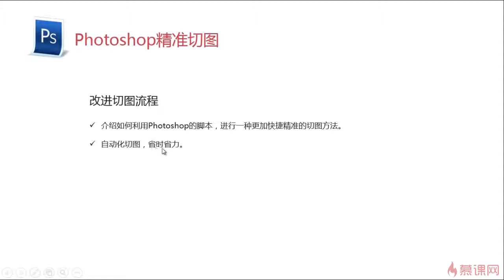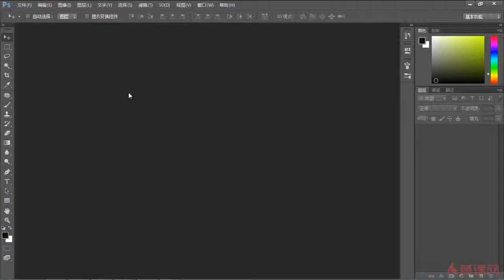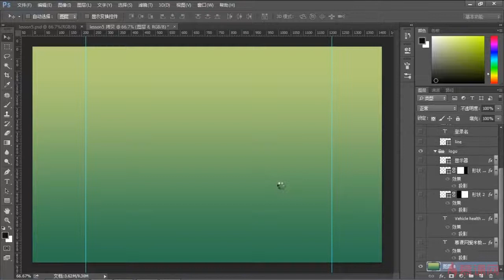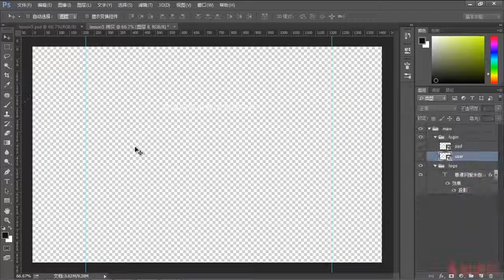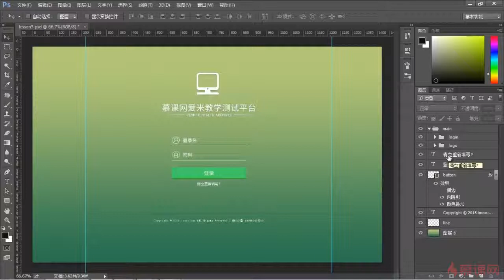5 1 精准切图 —— 前端工程师必备技能 PS切图